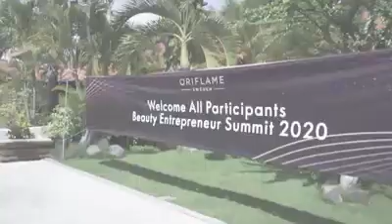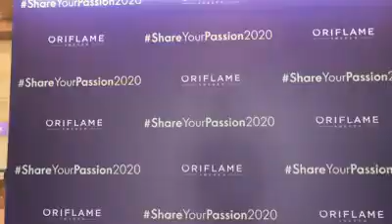Mega Explore Surabaya 2020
Terimakasih Dan bangga bisa menjadi bagian TOP 15 Oriflame Surabaya #11